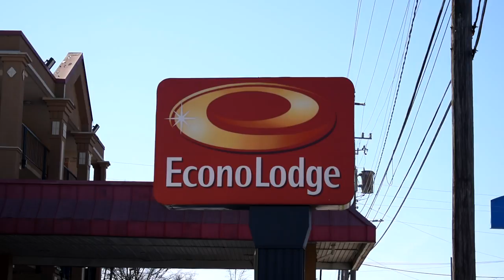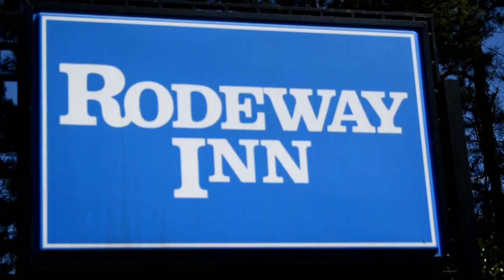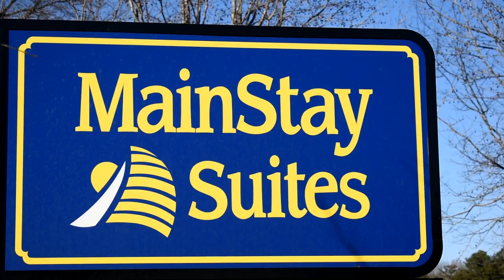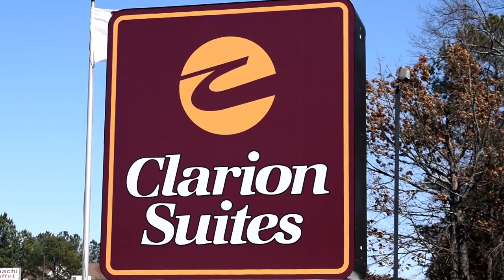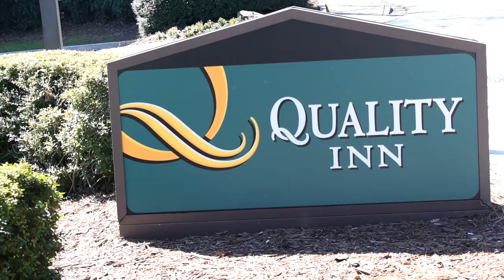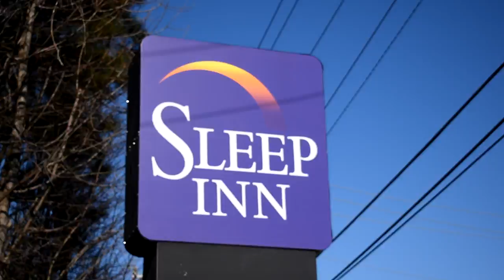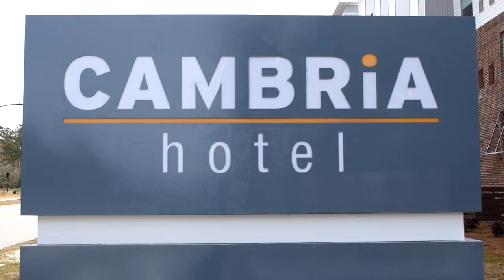Choice Hotels Brands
Gives the general makeup for the Choice Hotels company. Discusses 11 different hotel brands under choice hotels. Explains designated hotel names, room types, hotel layouts, and amenities for each brand. Shows the hotel brand logo for each hotel.